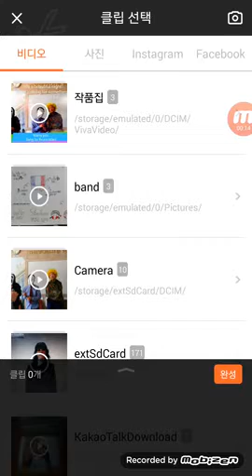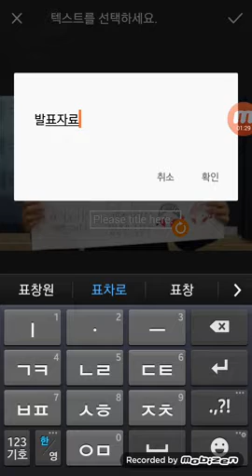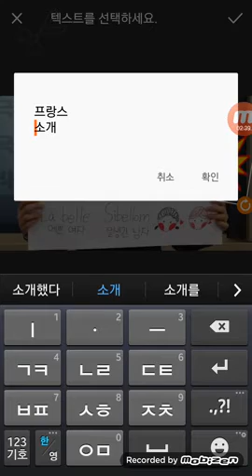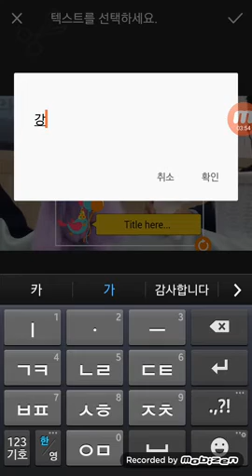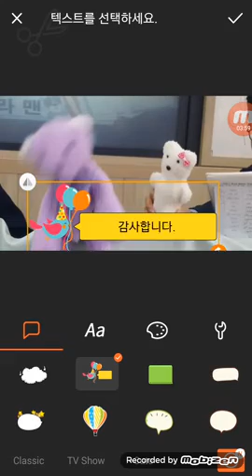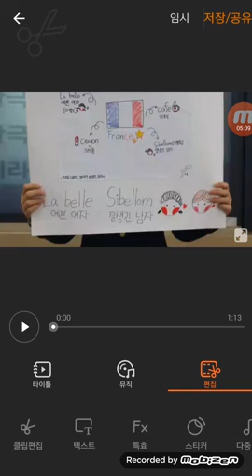비바 비디오로 자막넣는법 영상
반월중 김미숙 선생님 제공